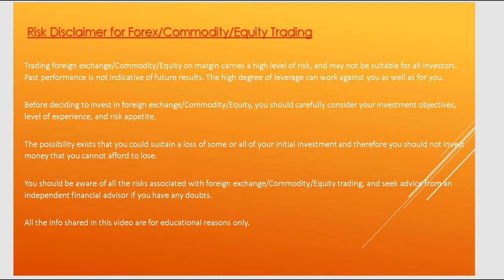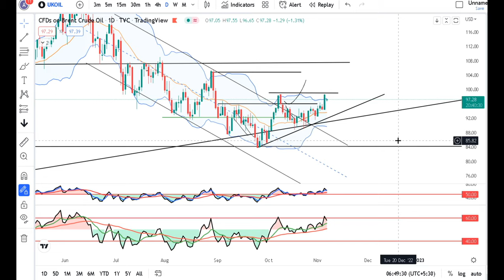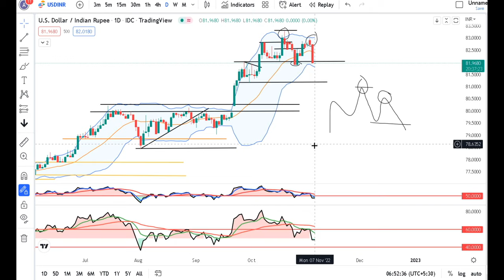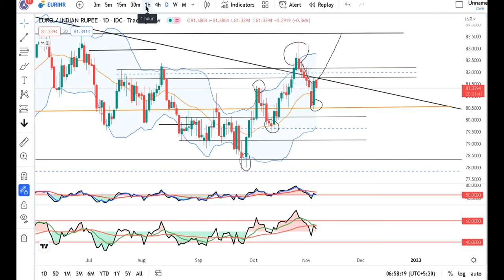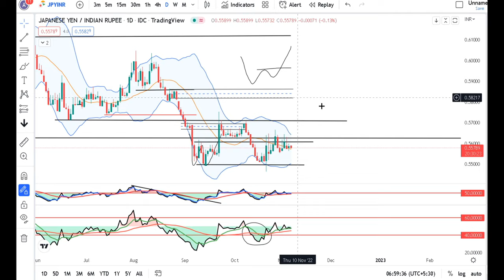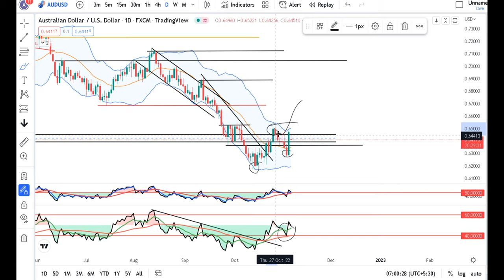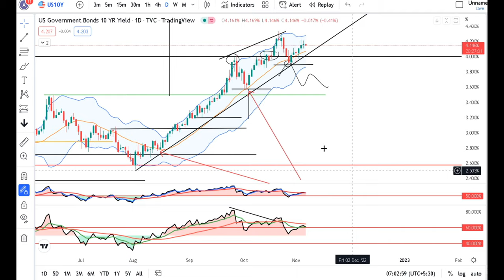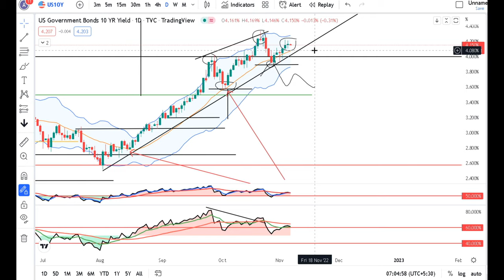Some TA Strategies discussed, Oil Falls as China Sticks to Strict COVID Policy: Ccy analysis 7th Nov